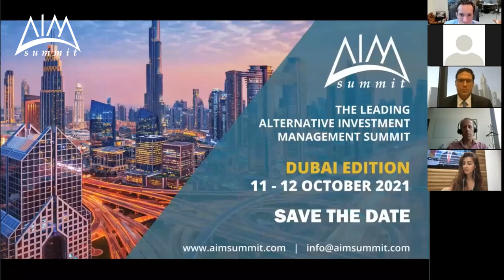M&A - Emerging & Frontier Markets | AIM Summit Webinar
William Reichert, Partner at Charles Russell Speechlys & Jad Ellawn, Managing Director & Head of Dubai Office, Brookfield Asset Management discuss

• What are the general risk factors that are prevalent within emerging markets?
• What do investors typically look at that is different in emerging and frontier M&A markets as opposed to developed M&A markets?
• In what ways has economic uncertainty since the beginning of COVID-19 made reaching valuations more difficult, particularly during the volatile early phases of the pandemic?
• COVID-19 ultimately pushed emerging and frontier markets towards a drastic digital transformation. To what extent did M&A facilitate this transformation?
• How do you ensure you are doing a deal with the right governance?
• In 2020, we experienced a year-over-year decline in the number of emerging market deals of approximately 20%. Has deal flow started to pick up this year?
• What legal framework gaps are most difficult to overcome in emerging markets?
• What are the primary differences between SPACs in the United States and SPACs in emerging markets?

This webinar was moderated by Zachary Cefaratti, Founder & CEO at Dalma Capital